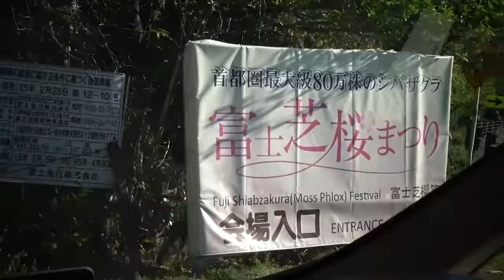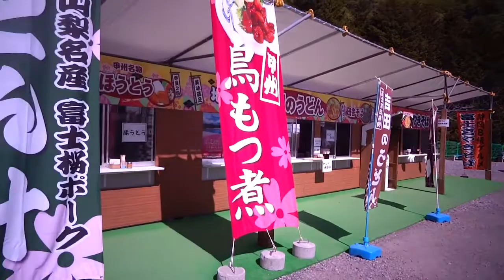スマイルTV[富士芝桜を観に行こう！]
２０１４年　5月18日（日）に山梨県の本栖湖近くの富士芝桜まつりに行ってきました！！

感動です！

『ひまわり真（ヒマワリマサ）』

※普段は東急東横線・元住吉駅ブレーメン通り商店街内のスマイル整骨院にて院長をしております！

※またある時はヘビー級プロボクサーとしても活動しております！[２戦２勝１ＫＯ]

2010年　11月　ひまわり真第2戦　マンモス植田戦

※２０１４年のお正月に沖縄にひとり旅に行ってきました！！

スマイルＴＶ【お正月だよ！ひとり旅！】

※ブログもやっております！！
[ブレーメン通り商店街スマイル整骨院～肩こり・腰痛なら任せてください！～]